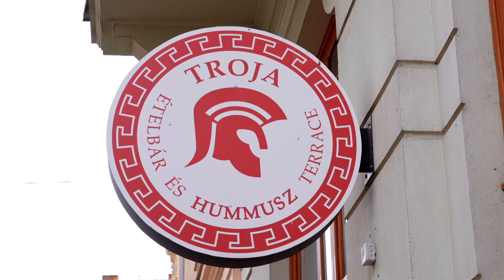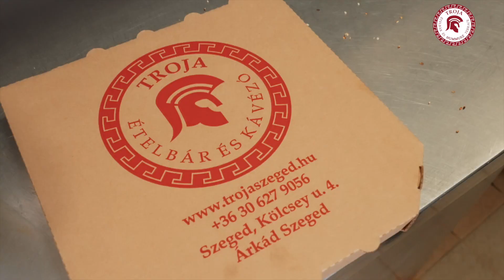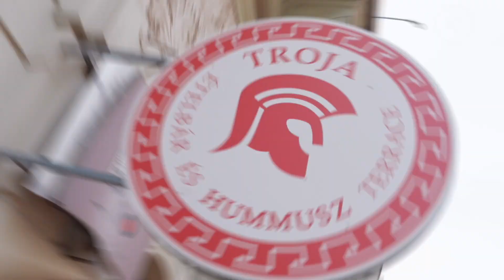Akcióban Lajos, a Trója pizzayolo-ja!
Az életben semmi sincs ingyen, csak a Trója házhozszállítás - tartja az ősi kelta bölcsesség, amelynek legfőbb tanúbizonyítéka, hogy a Kölcsey utca mediterrán étterme április 30-ig elengedte a szállítási díjakat.